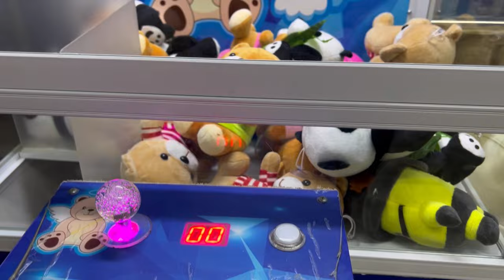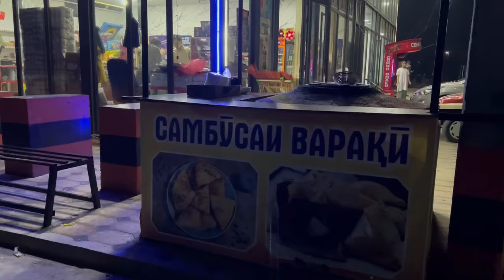ШАХРИ ТУРСУНЗОДА РЕГАР БАРОИ КУДАКО БОЗИХОНА САВХОЗ БА САМБУСА ХОНА 21 октября 2024 г.